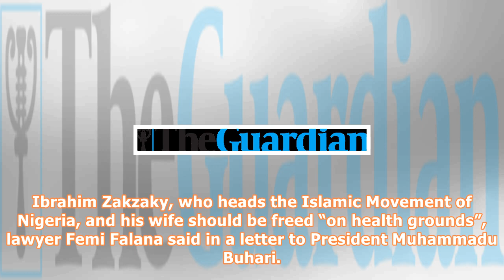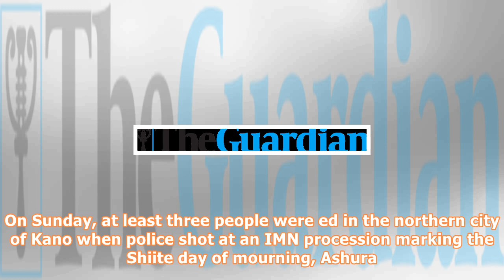Buhari urged to free ailing shiite leader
The leader of Islamic Movement of Nigeria otherwise known as Shi”te, Ibrahim El-Zakzaky Nigeria’s government was on Thursday urged to order the release of a pro-Iranian Shiite Muslim group leader, who has been in custody for nearly two years since clashes with soldiers. Ibrahim Zakzaky, who heads the Islamic Movement of Nigeria, and his wife should be freed “on health grounds”, lawyer Femi Falana said in a letter to President Muhammadu Buhari. The cleric lost the sight in his left eye during two...